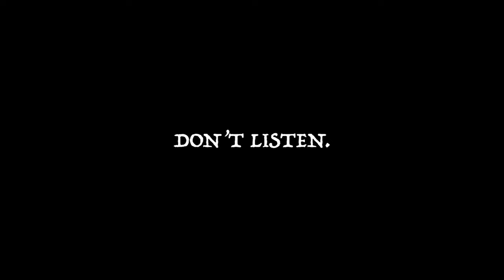THE LAKE (2021) Official Trailer HD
Here is the official trailer for our short horror film 'The Lake'

🎬 Synopsis:
Two filmmakers head on a location scout to a nearby lake. However, their trip soon takes an unexpected turn when they hear a voice calling them from the water.

🎭 Cast:
Jake - LOUIS TAYLOR
Freddie - DANIEL ATTRILL

🎥 Crew:
Visual Effects - MD ABU SALEH
Music Composer - CAI BECK
Editor - DANIEL ATTRILL
Writers, Directors and Producers - DANIEL ATTRILL and LOUIS TAYLOR

🚨 Dark Urban Entertainment ©